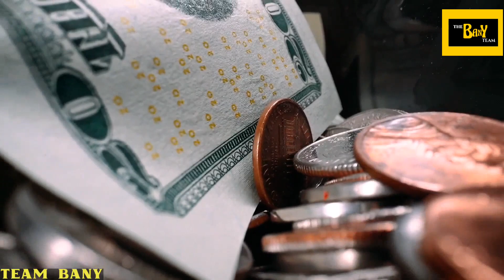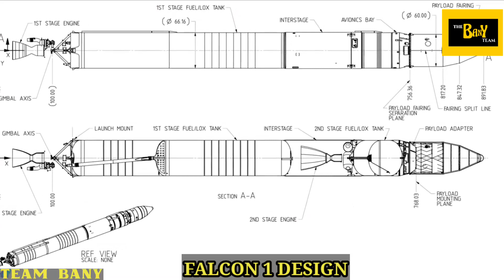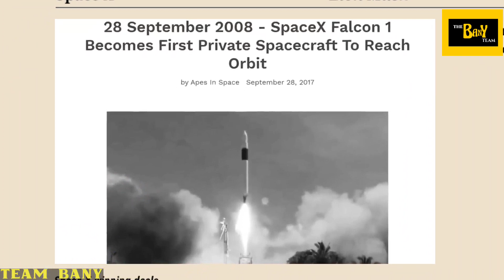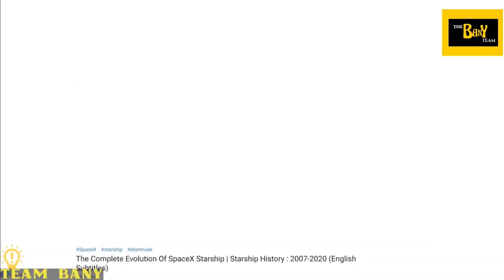SpaceX Evolution! Full Explanation.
18 Years of SpaceX Explained in Under 10 Minutes.

Space Exploration Technologies Corp., trading as SpaceX, is an American aerospace manufacturer and space transportation services company headquartered in Hawthorne, California. It was founded in 2002 by Elon Musk with the goal of reducing space transportation costs to enable the colonization of Mars.

SpaceX has achieved a number of milestones in its 18 Years of operation. The video explores the entire journey of SpaceX in under 10 minutes. Agreat thanks to CBS Entertainment Group for their inspiring interview with Elon Musk.

space
space silk saree

space videos

spacex
space station

space movie

space song

spaceship

spacetime

space live
spacex live

Credits :
Images Credits :-
SpaceX
NASA
Humanmars.net
Business Insider
CNBC
Fortune
Historicspacecraft.com
Getty Images
Apesinspace.com
Spaceflihtinsider
Teslarati
Arstechnica.com
Everydayastronaut.com

Video Credits:
SpaceX
CBS
NASA Spaceflight
Lab Padre
Wolfe Air

Spacexnews startship spacex elonmusk starship mars falcon1 falcon9 falconheavy dragon crewdragon iss internationalspacestation demomission demomission1 demomission2 crewmission spacexcrewmission spacexcrewdragon .